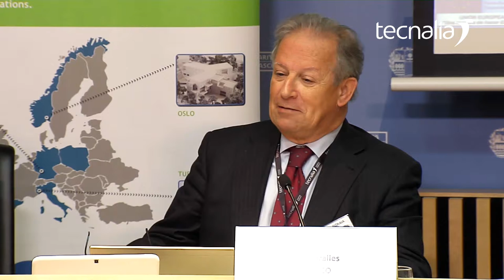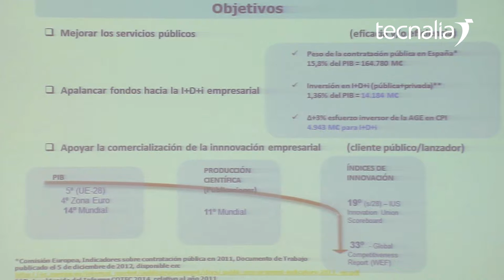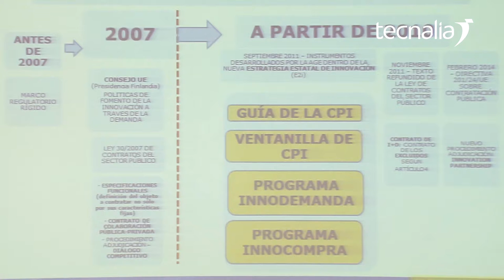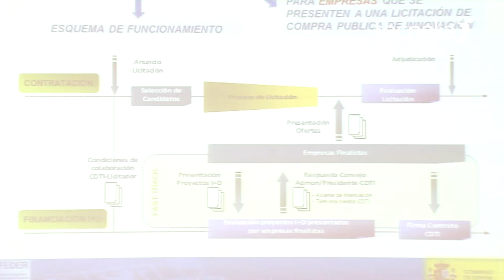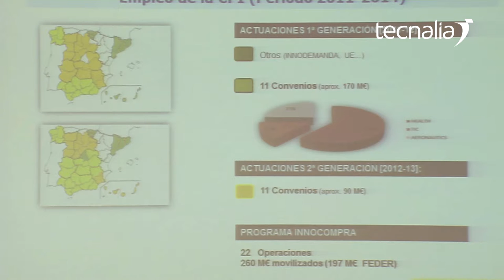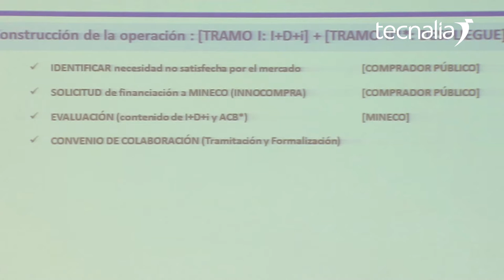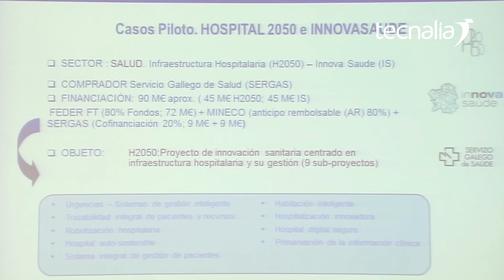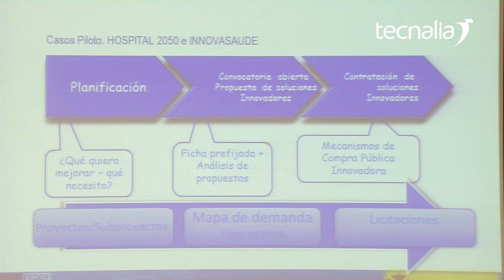PAPIRUS. Compra Publica de Innovación - cofinanciación FEDER.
Luis Miralles. Consejero Técnico de la Subdirección General de Fomento de la Innovación Empresarial. MINECO.